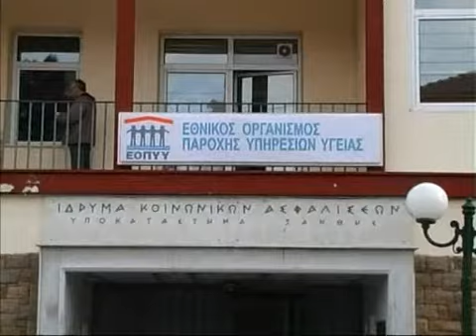ΕΓΓΡΑΦΕΣ ΓΙΑ ΤΙΣ ΠΑΙΔΙΚΕΣ ΚΑΤΑΣΚΗΝΩΣΕΙΣ ΝΕΑΣ ΠΕΡΑΜΟΥ ΚΑΙ ΣΤΑΥΡΟΥ